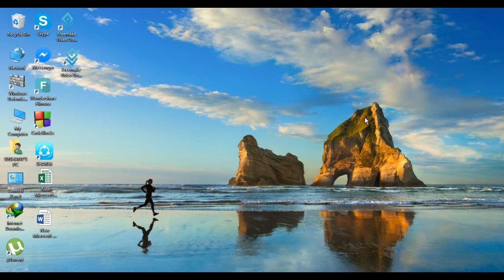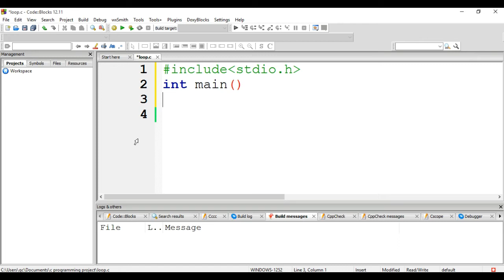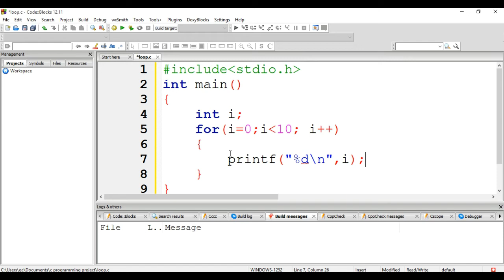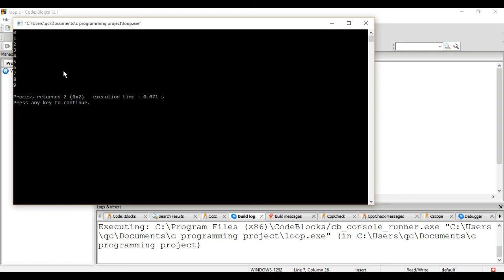Print Numbers From 0-9 Using For Loop In C Programming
This Programme is to print the Numbers from 0-9 using for loop in c programming & this C Programming Tutorial VIdeo done by using For Loop In C Programing. Subscribe for more such videos.